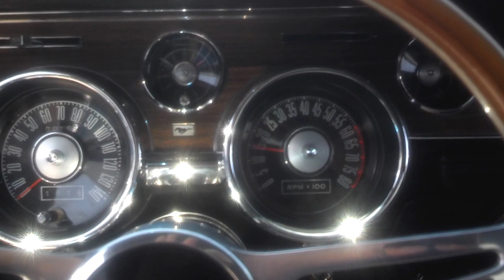Carroll Shelby 1 minute engine rev tribute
To pay tribute to the man, Carroll Shelby on his 1 year anniversary of his passing at the Shelby Headquarters in Gardena California 5/11/13.